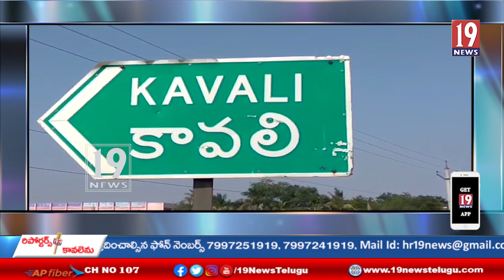కావలి పట్టణం లో నారాచంద్రబాబు నాయుడు జన్మదిన వేడుకలు - నెల్లూరు జిల్లా